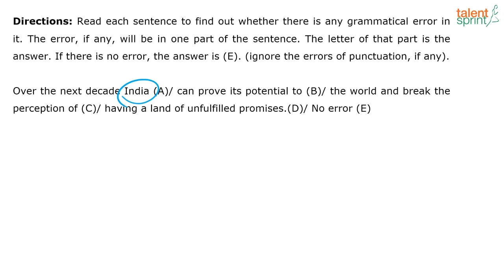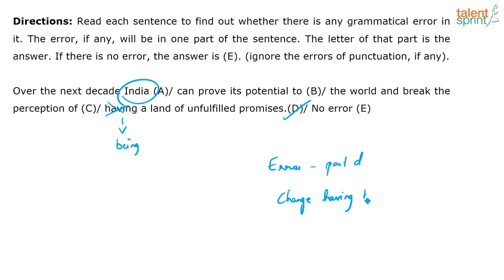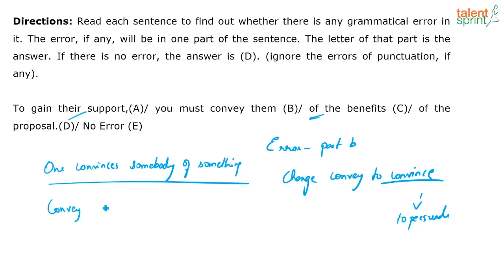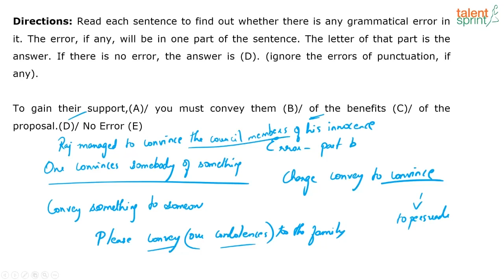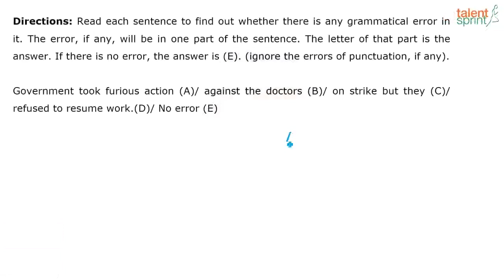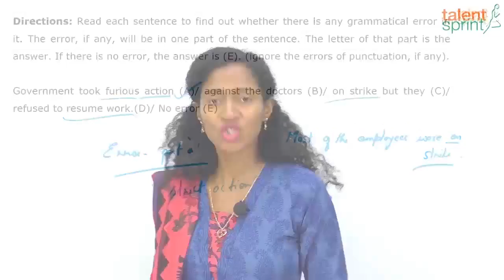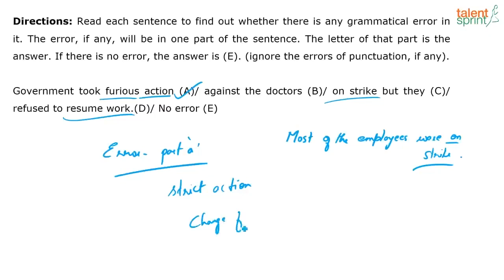Vocabulary Based Finding Errors | Example 5 to 7 | English Language | TalentSprint